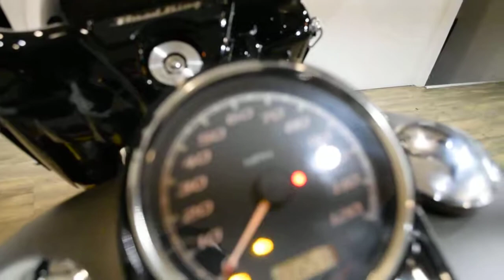2018 H-D Road King Special | Used motorcycle for sale at Monster Powersports, Wauconda, IL